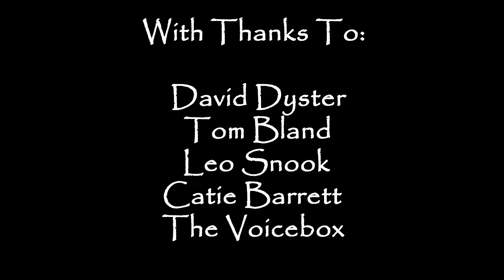UDMS Choir Christmas Concert 2012 - Voicebox - Last Christmas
Last Christmas performed by Miss Becci Knight and Mr Snook!